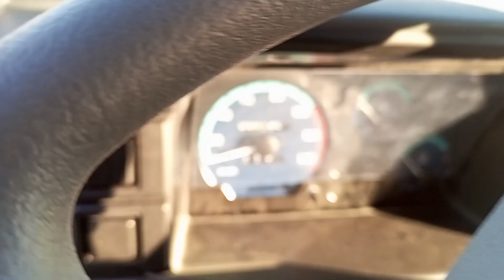Лобо сотилды 105 милйон 990244911